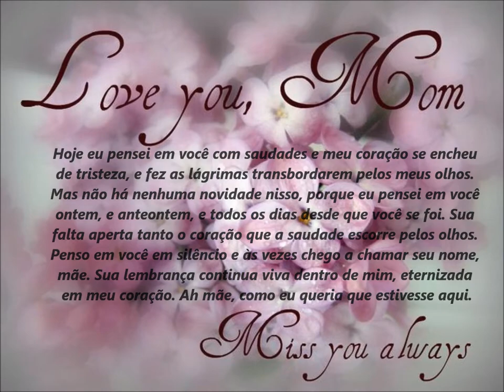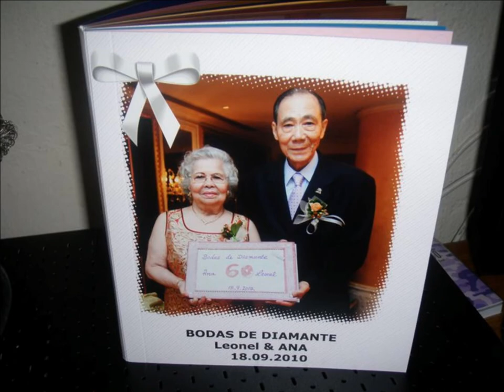Dedicated To my Mom in heaven RIP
Querida Mae, I Love you!